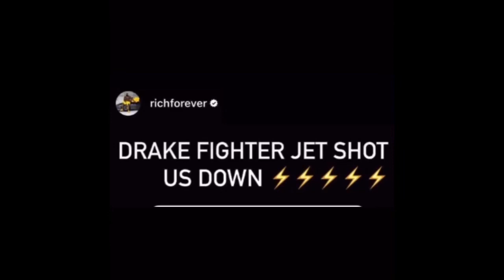Rick Ross says Drake had a fighter jet shoot his private jet down while he was on board.👀🤦🏽‍♂️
My name is Quez. I’m just a young man trying to make it and support my family in this big world.I make videos to show you what’s really going on and I keep it 100 and give my HONEST OPINION ON EVERYTHING I POST.I really hope you like subscribe and share my videos.